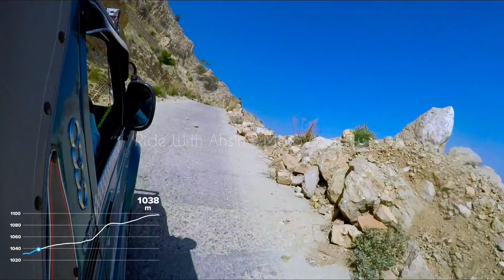Jeep Ride to Ghorakh Hills - GoPro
This time we decided to go up till Benazir Zero Point at Ghorakh Hills in jeeps, the trip was conducted by JahanGard in collaboration with Eventica. Enjoy the off roading and steep hill climbing in 4x4 jeeps